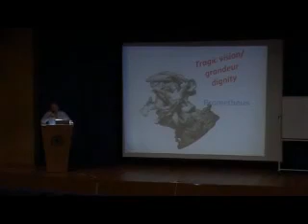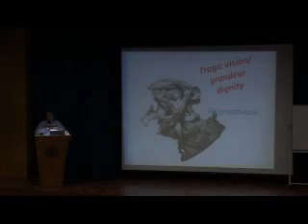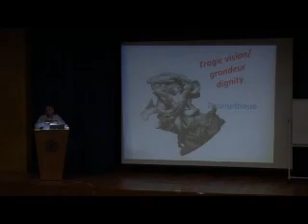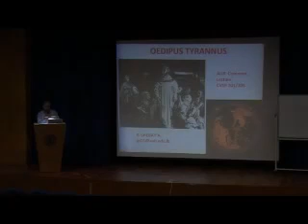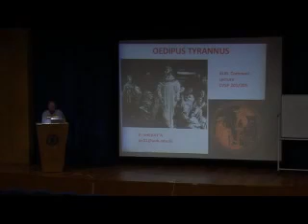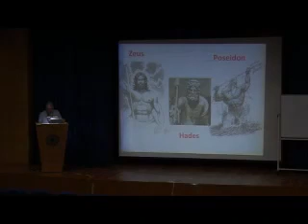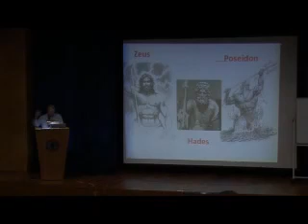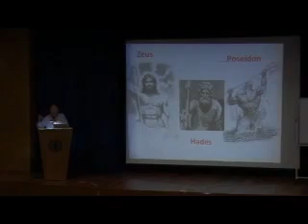Oedipus - P. Shebaya - (Oct. 19, 2015)